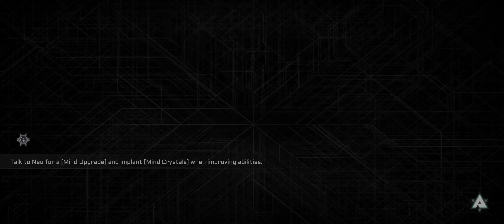BlazBlue Entropy Effect - A Second Look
It's been a while since I played this game for my First Impressions series.  What I played was fun, but I was very confused by it.  It was a lot to take in for a new game and I had many questions.  I came back to it just recently and found that everything had clicked and now I am having tons of fun with this game!  Let's give it another look and really dive into the fun of BlazBlue!

Links to My Stuff!